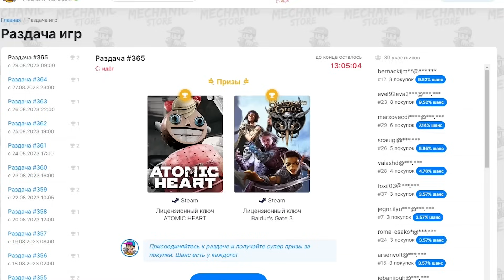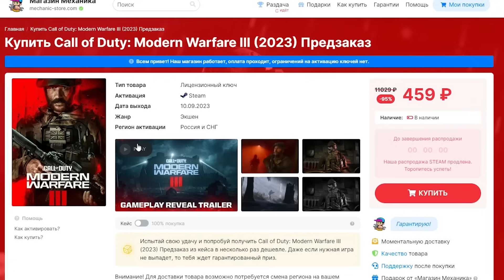ШКОЛЬНИКИ НАВЕЛИ СУЕТУ и УТОПИЛИ УГНАННЫЙ ГЕЛИК